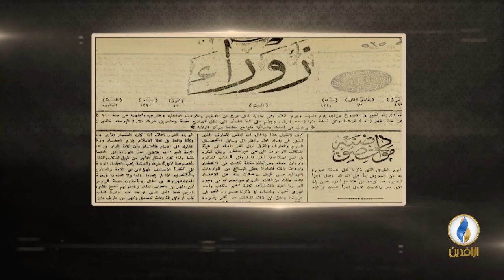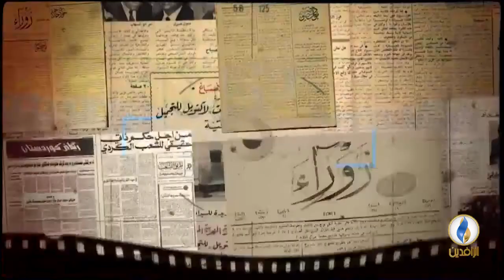حلقة_خاصة بمناسبة يوم_الصحافة_العراقية وصدور جريدة الزوراء (أول جريدة في العراق)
تقديم المؤرخ الدكتور عماد عبد السلام رؤوف